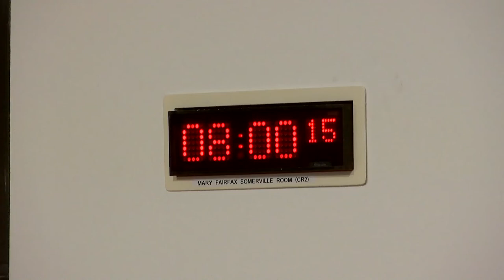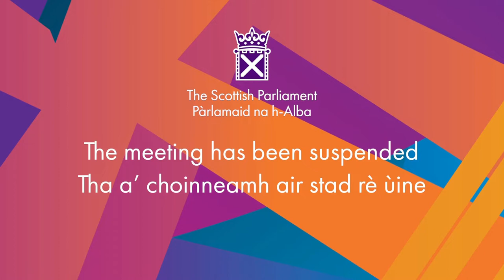Social Justice and Social Security Committee - 10 November 2022